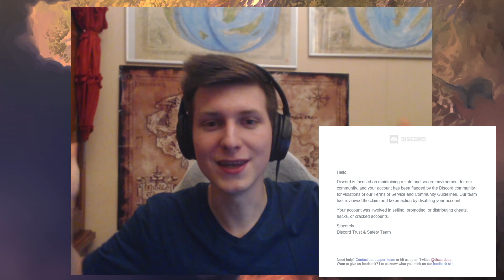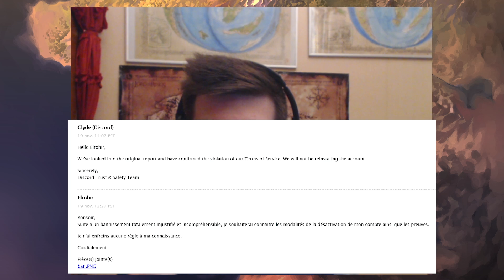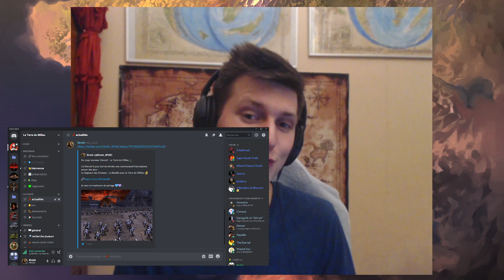POURQUOI ais-je été BAN de discord ? Explications !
Vous êtes une communauté en Or et ce n'est pas Discord qui empêchera de vous partager le meilleur jeu du monde !